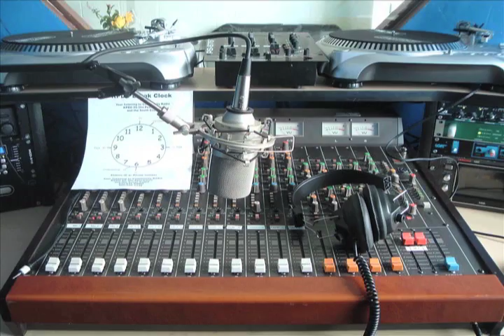"The Underground" Episode 2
The Underground Show on 69.3 THE DUMP!